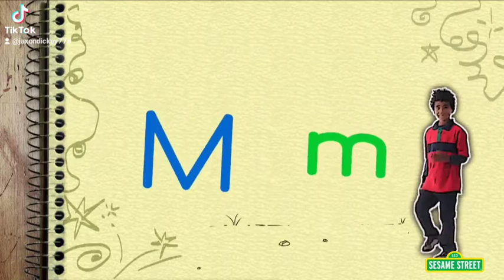February 16, 2022